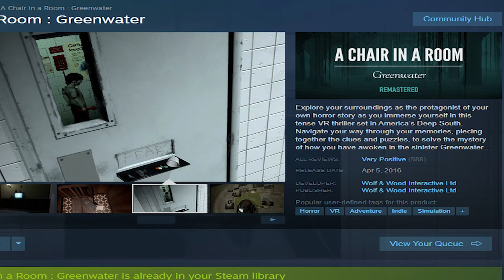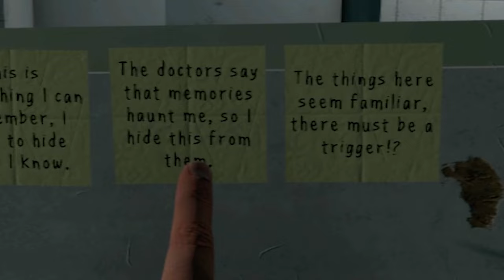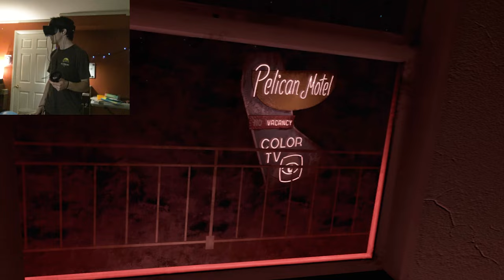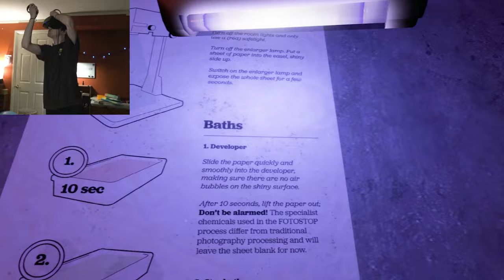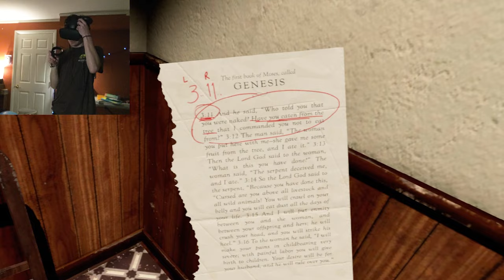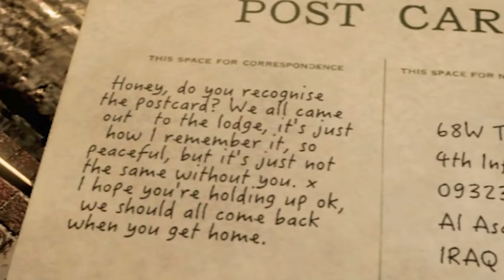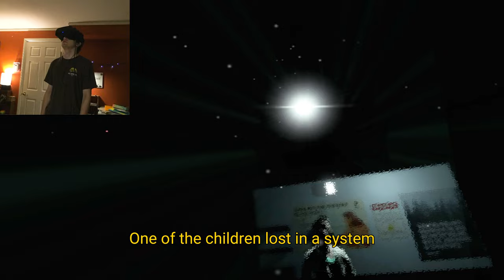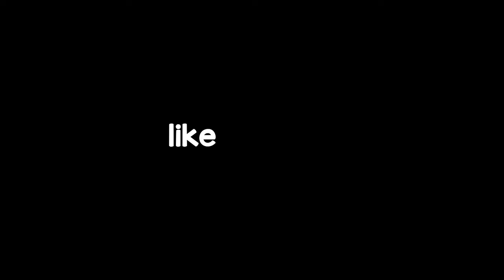The VR Horror Game That BRAINWASHES You...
smash like for Turdley 💩

Zan the man plays an INSANE VR horror game where you try to break free of repeatedly being brainwashed. This game has an insane ending as well so stick around to see how it unfolds!

CHAPTERS:
0:00 - Intro
1:05 - Opening Cutscene
1:29 - The Hospital
6:32 - The Lodge
9:20 - Pelican Motel
16:02 - The Psychiatry
21:37 - Confession
26:30 - Return to the Hospital
36:05 - Alaska
38:00 - Story Explanation
39:40 - Outro

▼OUTRO SONG▼
Song: "Escape" by Kronus / ProByJune